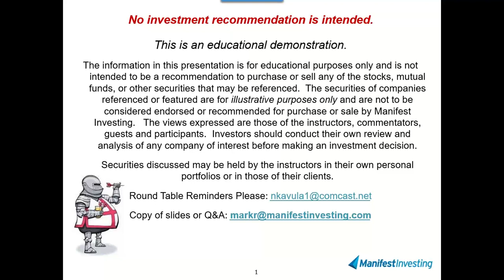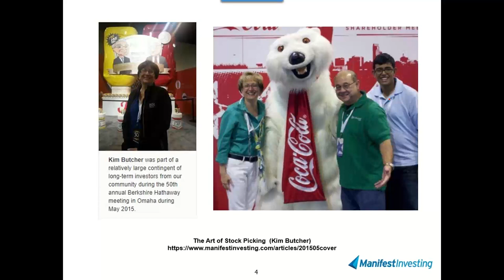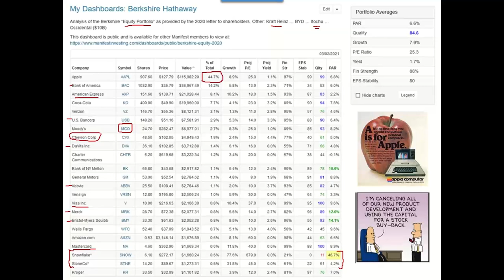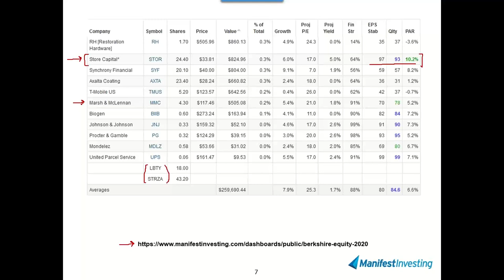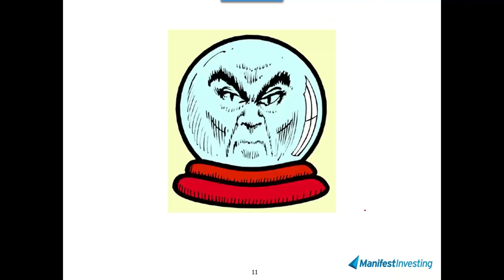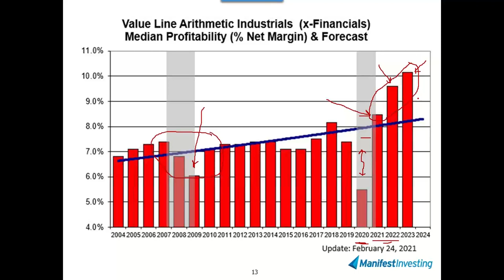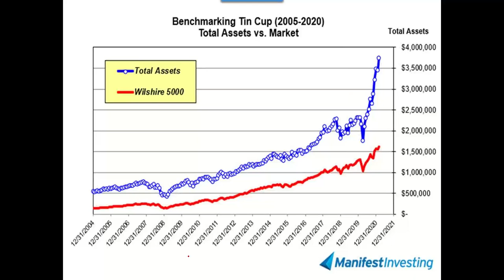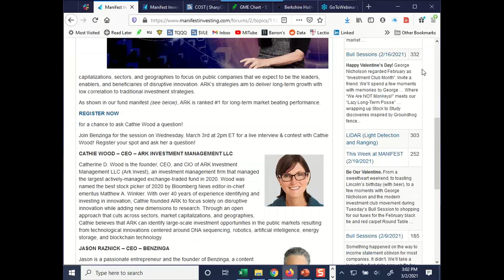Bull Sessions (3/2/2021)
One Fell Swoop. Fun with Dashboards and Buffett's Berkshire 2020 ketter to shareholders.  Update on long term profitability profile … going forward, feasible? … a few moments regarding Covid Cancellation Conference III (May 12-14, 2021) and Tin Cup performance surge.